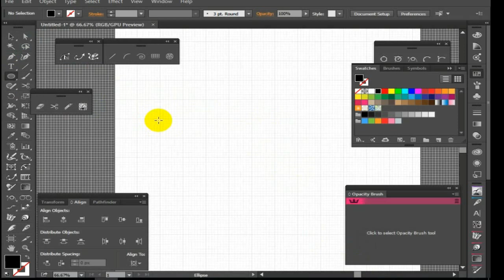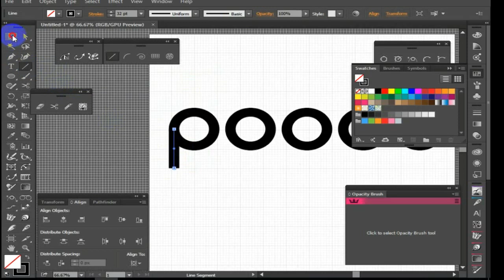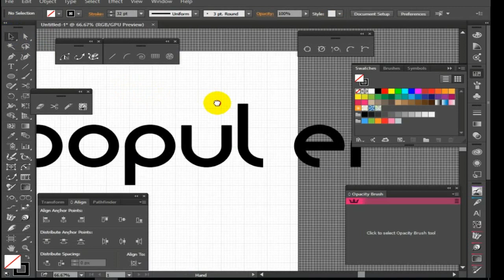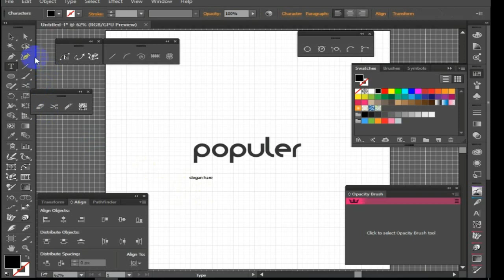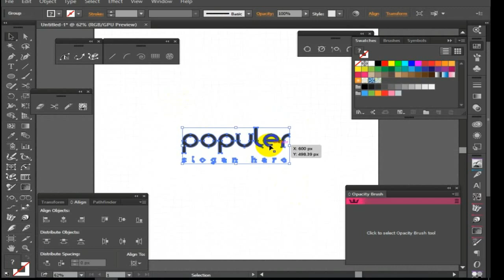design with custom font in Illustrator CC